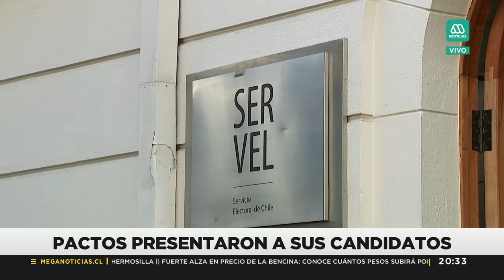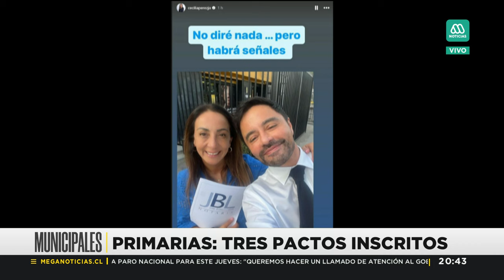Megaelecciones Municipales 2024: Los partidos inscriben a sus candidatos para las primarias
Programa completo en el que se analizan las próximas elecciones municipales y las últimas horas de la inscripción de los candidatos para las primarias.